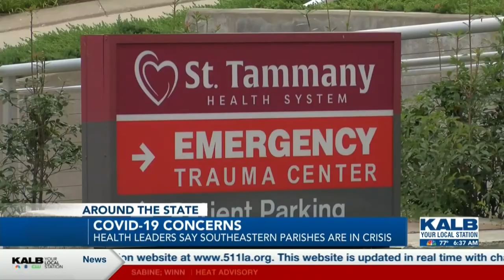Javonti Thomas News Anchor/Reporter Reel August 2021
I am currently the anchor for News Channel Five's Jambalaya morning show in Alexandria, La. Since joining the show, it has earned the best morning show title by the Louisiana Association of Broadcasters twice in row. I was also awarded Multimedia Journalist of the year by the Louisiana Association of Broadcasters in 2021.